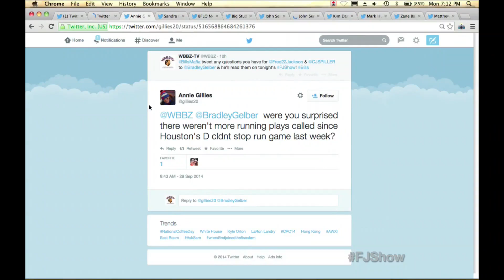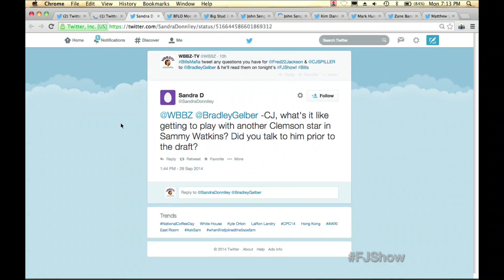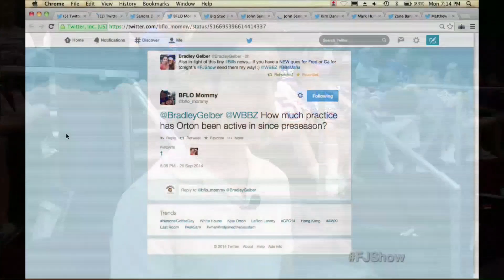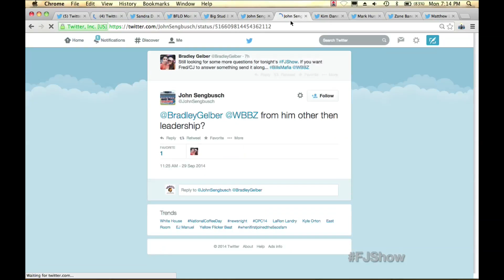Fred Jackson Show 9-29 CJ Spiller